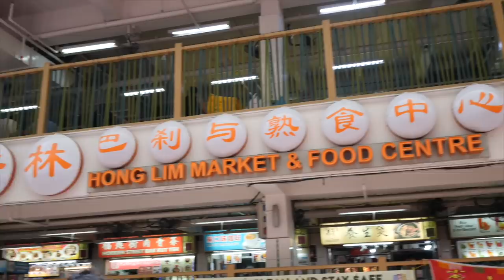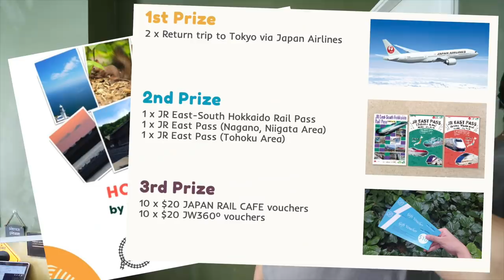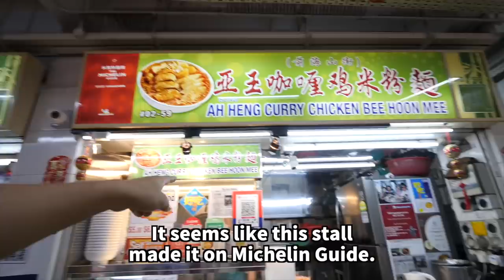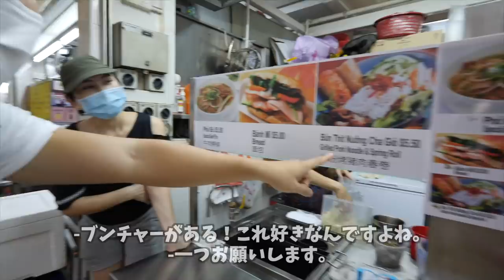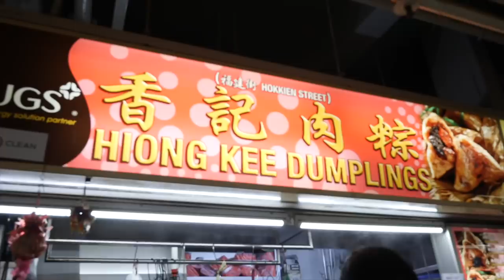Secret Hawker Centre in Singapore??🤫 Hong Lim Market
China Town has two popular hawker centre: Maxwell and China Town Complex. But did you know there is another hawker centre popular among the locals? It is called Hong Lim Market & Food Centre and it's actually pretty near the MRT station. My viewers told me I had to visit there, so here I am. Is the food really good? Is it worth visiting? Join me as I try 5 stalls in Hong Lim Market.
🔴Join me LIVE on Facebook event "Virtual Trip to Japan"! You can stand a chance to win Japanese souvenirs and prizes. Below are the segments I'm participating in (tickets free!). See you soon!

Info about lucky draws:
Each webinar in this event will feature a unique Lucky Draw Code. Participants can collect as many codes as possible to increase their chances in the Grand Lucky Draw that will open on 20th Nov.
Here is my bonus Lucky Draw Code "GH27" just for you!

For more info on the lucky draw and how it works, check out the microsite

01:25 Sugar Cane Juice
03:22 Hong Xing Handmade Fishball
05:06 Ah Heng Curry Chicken (#02-57)
08:15 Hong Lim Vietnam Food
10:43 Hiong Kee Nonya Dumplings (#02-37)